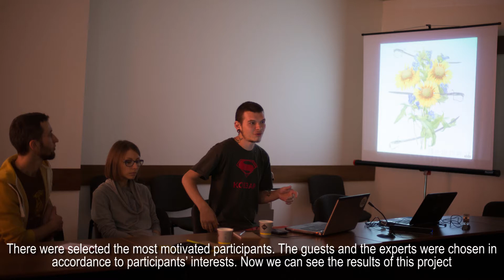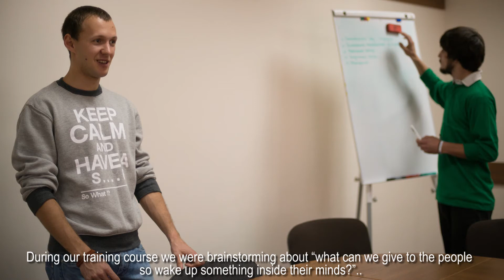"ART FOR CHANGE"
"Art For Change" was the project dedicated to the Art as a tool for social change and civic engagement.The main activity of the project was 7-days training course for thirty young people from local community(Chernivtsi, Ukraine). The TC consisted of theoretical part (lectures, workshops and webinars) and practical - creation of Urban Gallery(community art projects on the walls in Chernivtsi city) by the hands of participants. More details about the project
PROJECT REALIZED AS A PILOT ACTIVITY SUPPORTED BY EUROPEAN YOUTH FOUNDATION (COUNCIL OF EUROPE).
Chernivtsi, Ukraine.
2014

All the photos are made during activity.